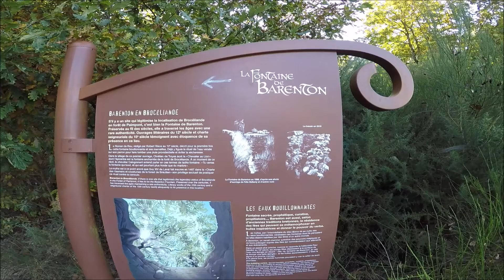Breizh virtual run Brocéliande - La Fontaine de Barenton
Lieu légendaire de la Forêt de Brocéliande située en Bretagne, plus communément dénommé Forêt de Paimpont, la Fontaine de Barenton s'inscrit dans l'épopée Arthurienne parmi tant d'autres sites tout aussi renommés, Le Tombeau de Merlin, Le Val sans Retour…  Bon run !